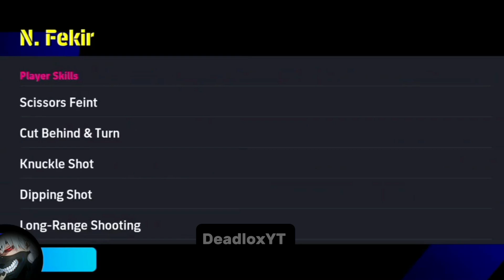Trick To Get Spanish League Attackers J. Cruyff, Forlan, Raul Trick | eFootball 2024 Mobile 🔥😍